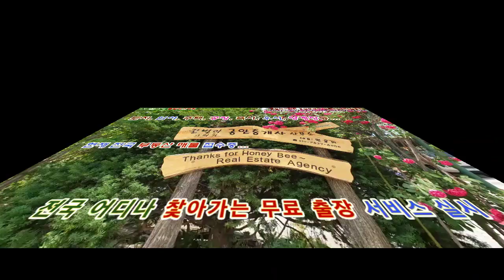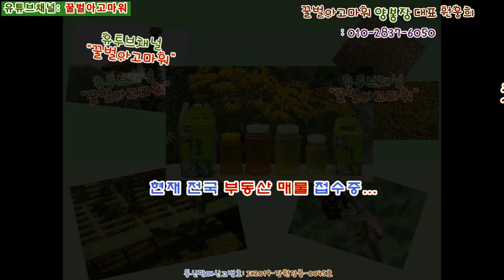(급매) 강릉시 왕산면 왕산리 2층 전원주택과 토지 316평 (협의가능)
꿀벌아고마워 공인중개사의 유투브채널 (급매) 강릉시 왕산면 왕산리 2층 전원주택과 토지 316평 (협의가능)